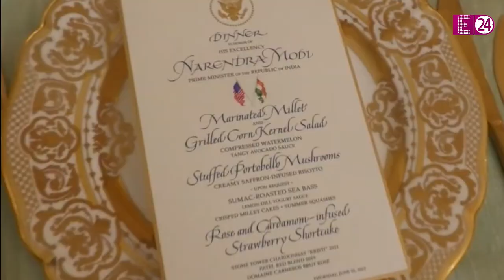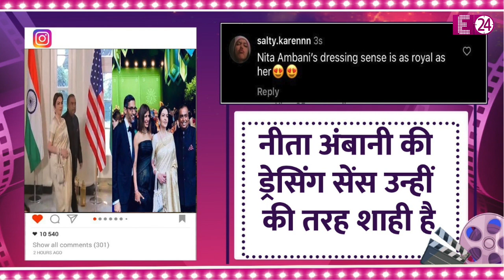बन-ठन कर व्हाइट हाउस पहुंची Nita Ambani, Mukesh Ambani संग PM मोदी के US स्टेट डिनर में हुईं शामिल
इस बात में कोई दो राय नहीं कि नीता अंबानी ब्यूटी विद ब्रेन का परफेक्ट कॉम्बिनेशन है। यानि के सुदंरता और दिमाग के बेमिसाल कॉम्बिशनेशन...और अब एक बार फिर नीता अंबानी ने कुछ ऐसा किया है जिसके चलते सोशल मीडिया भी उनकी शान में गदगद हो गया है. विदेशी सरजमीं पर नीता अंबानी ने सिर्फ भारतीय बल्कि विदेशी मीडिया को अपना कायल बना दिया है।